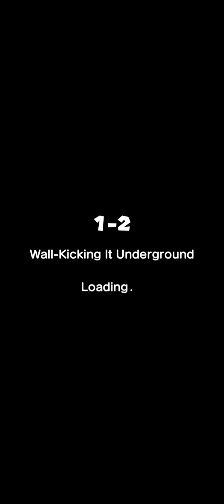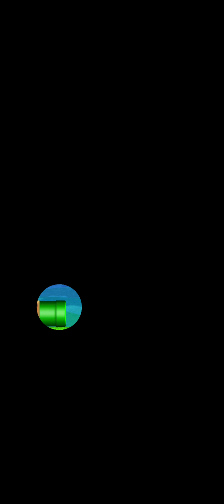Super mario run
this is a really fun mobile game!